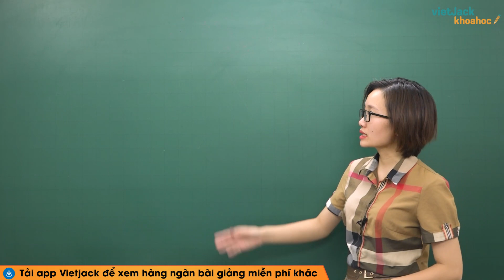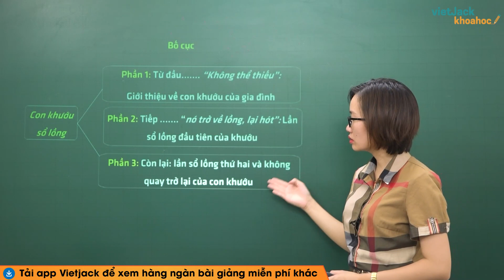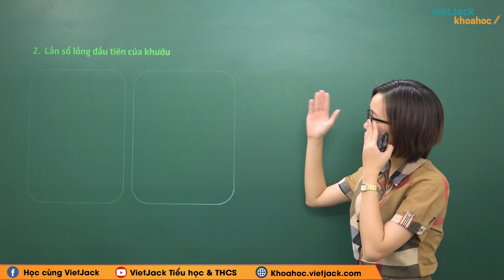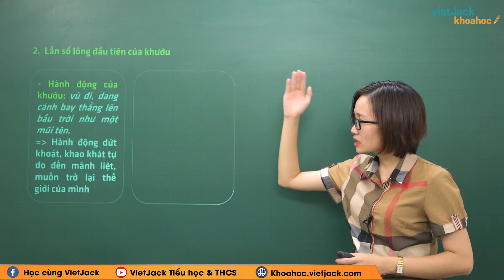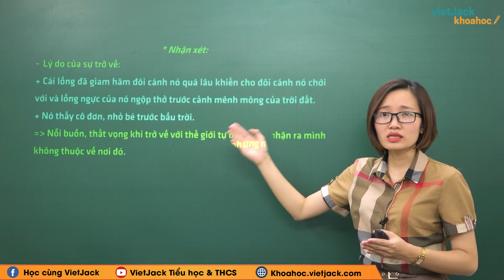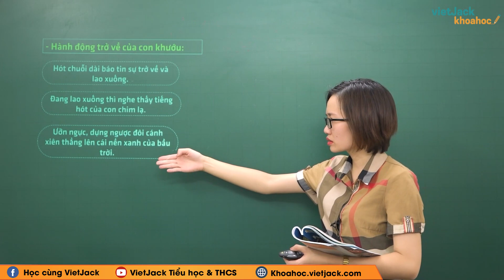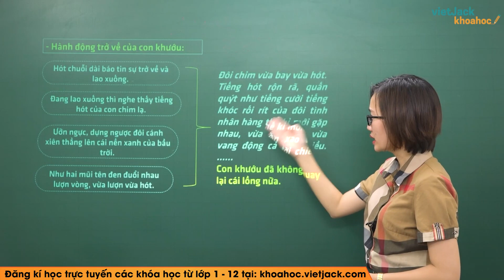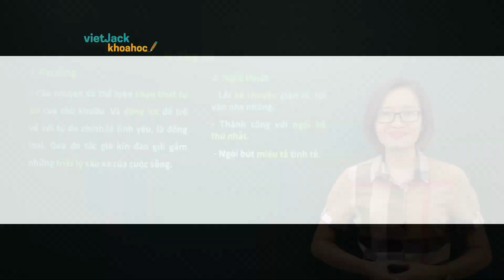Con khướu sổ lồng Ngữ văn 10 Kết nối tri thức - Cô Hoàng Thị Hồng (DỄ HIỂU NHẤT)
Ngữ văn 10 - Con khướu sổ lồng - Kết nối tri thức

Con khướu sổ lồng là bài học quan trọng trong chương trình Ngữ Văn 10 - Kết nối tri thức. Trong bài giảng này, cô sẽ giúp các em tìm hiểu tất cả các kiến thức trọng tâm nhất bài học. Từ đó, các em sẽ giải các dạng bài tập từ cơ bản nhất đến nâng cao. Các em chú ý theo dõi bài học cùng cô nhé !